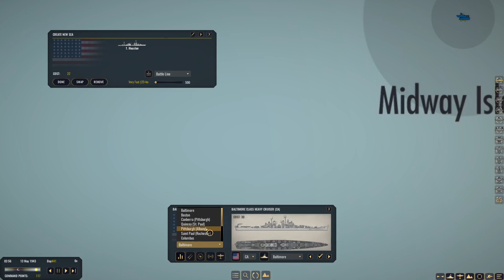War on the Sea - USN Pacific Campaign - Episode 90: Don't Count the Chickens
The IJN proves that they are still very much in the fight, first with a series of devastating airstrikes and then with a bold behind the lines offensive against Allied held bases. Luckily, pilots are in the skies and ready for the enemies desperate attempt to retake lost territory. The Allied heavy hitters prep Singapore and bases on Borneo for the troops fight on the ground.